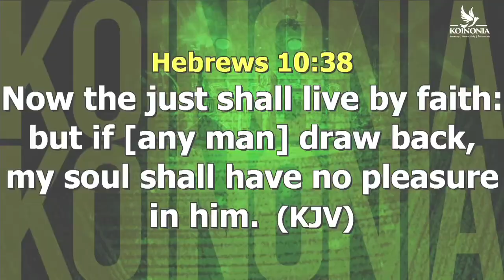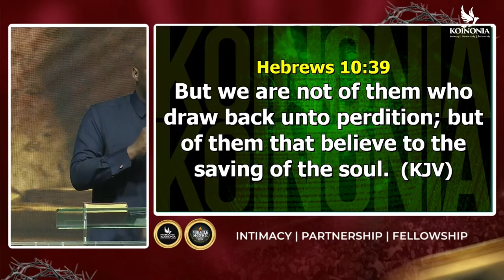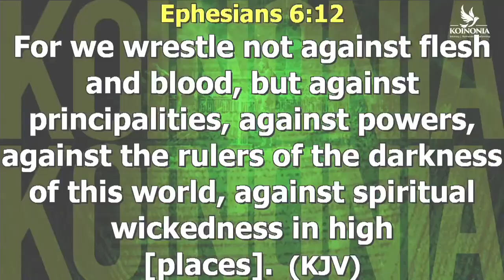UNDERSTANDING LEVELS OF FAITH- APOSTLE JOSHUA SELMAN